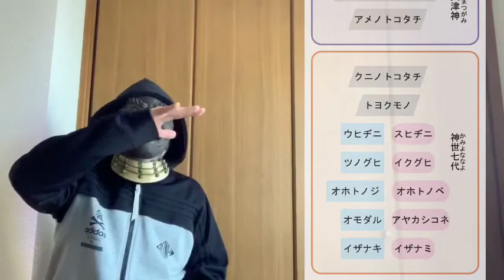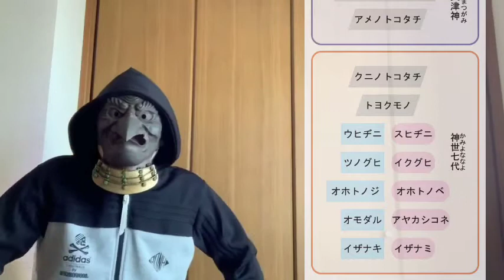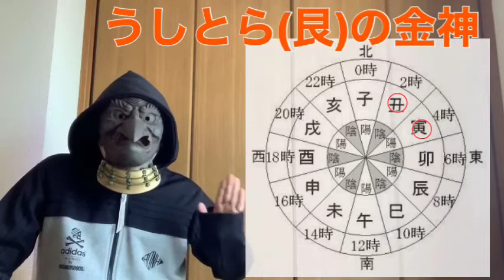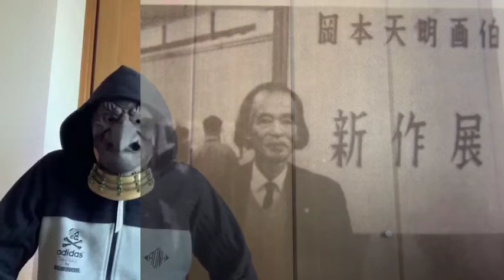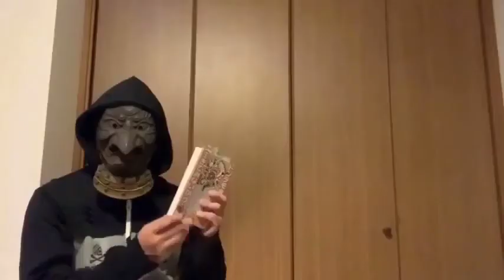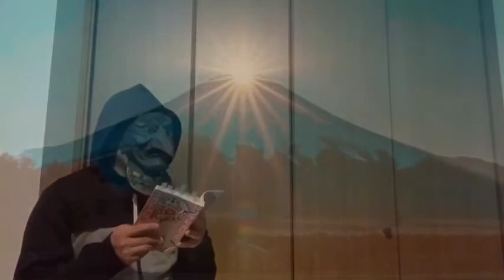日本最重要予言書 日月神示を5W1Hで解く①お雑煮や豆まきで封じられし古代神々の復権 艮の金神 国常立尊 前編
【第20回①】SFV(えすえふぶい:Secret Fiction Vlog)

👇この動画の後編はコチラ‼︎

【第20回②】SFV(えすえふぶい:Secret Fiction Vlog)
日本最重要予言書 日月神示を5W1Hで解く②悪の三大将と降ろされた理由 後編

👇日月神示が示す大洗濯の時期⁉︎
【第21回】SFV(えすえふぶい:Secret Fiction Vlog)
五六七2020年 世の立て替え立て直しの大洗濯 ミロクの世到来の時期2036年⁉︎ 日月神示②

👇おすすめ動画『中田敦彦のYoutube大学 古事記編』

SFV(えすえふぶい:Secret Fiction Vlog)スタート‼︎令和の新時代を生き抜く知恵が満載‼︎

◆This You tube channel is for someone interested in these words.このチャンネルは以下の単語に興味のある方に向いています。